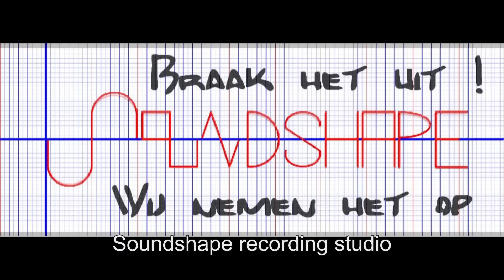Agathocles Hypotrips - Album: Commence to mince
One of the 35 songs from AGATOCLES on their new album 'Commence to mince' - recorded @ Soundshapestudio during summer and autumn 2015...